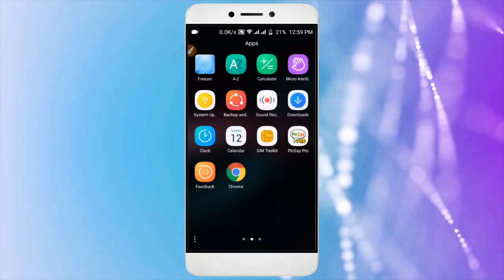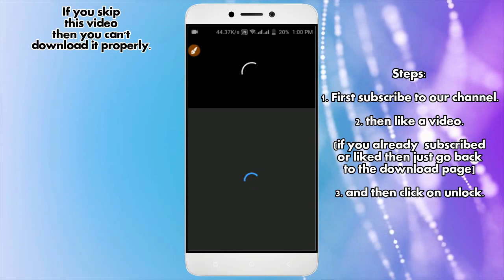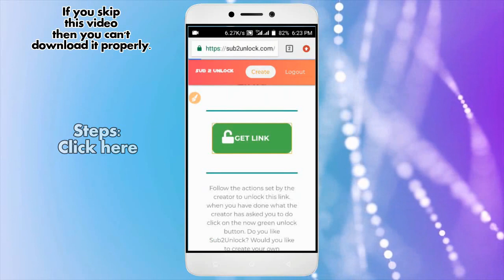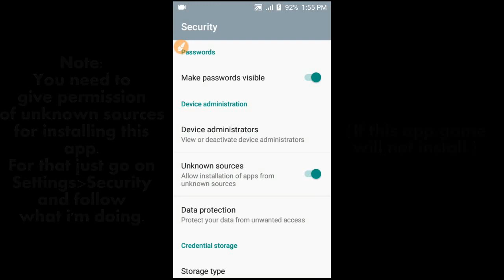How to hack my talking tom friends 2021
3. click in the anyone link(below⬇⏬)
4. download and enjoy!
Links: 1.Link no 1(no password, easy link, watch the video first):

[new and latest version]

(if the first link does'nt work, try this)
Link 2:

About My talking tom mod(hacked) apk:
Download My Talking Tom Friends Mod APK Latest Version free for Android and join the Tom clan with his cute little adorable animals. This game will give you engaging gameplay.
My Talking Tom Friends - the next simulator of pet care, in which the player experiences the Tom cat and his permanent friends. In the story the characters move to a new home where they will settle. To each of the six characters were in a good mood, the user must feed them, care and attention. In addition there is a large collection of mini-games that will allow you to enjoy plenty of each of the characters. Awards and prizes will give the opportunity to arrange the interior space, as well as buy for all Pets trendy costumes and accessories.

So why are you waiting? Go above and click the link,(🔝⏫) and download the mod/hack app!

Follow us, Creation of ASTE

Link no 3.